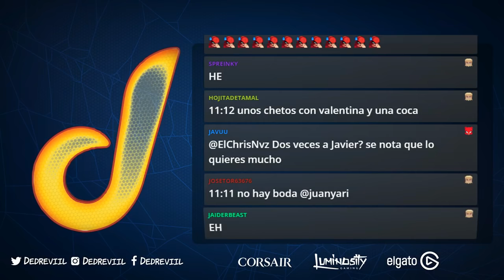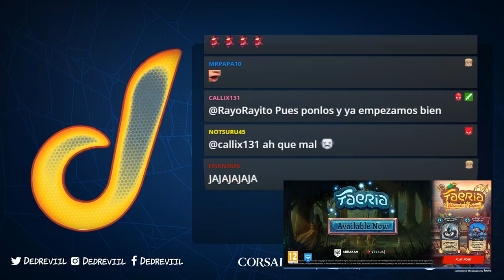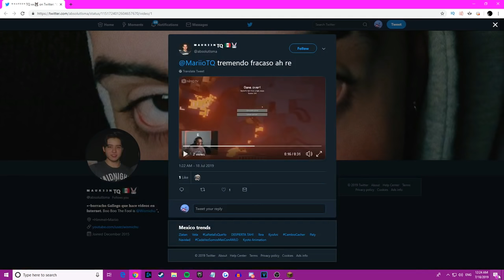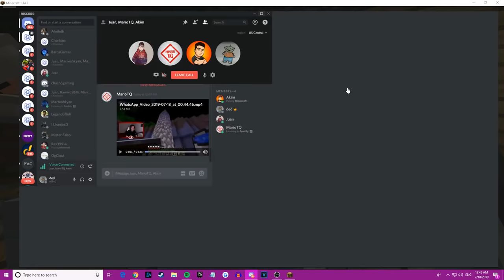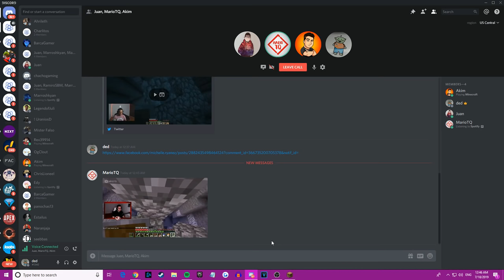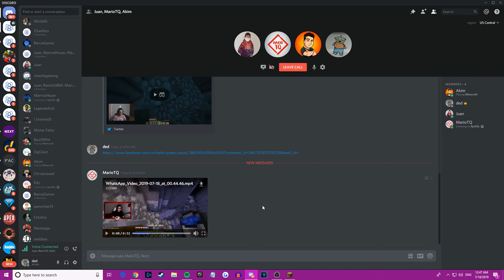Mamoland Temporada 2 Capitulo 1(ELDED)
Recuerden darle like, comentar y compartir